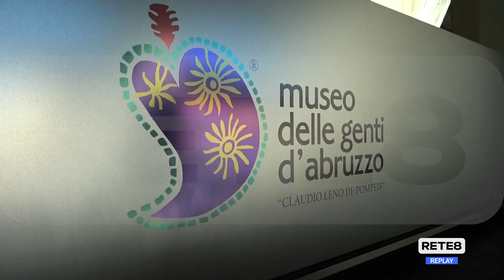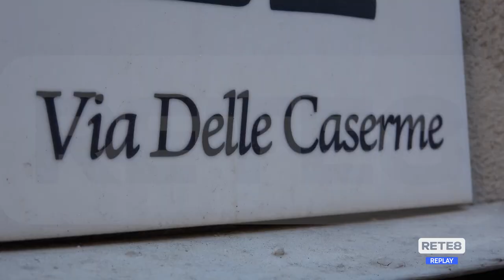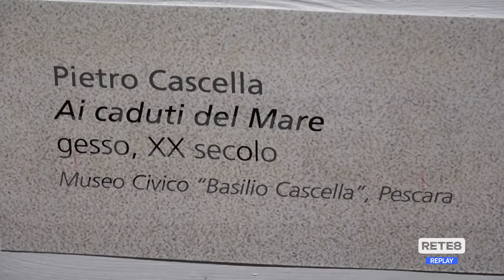Pescara - Inaugurata la sezione sulle tradizioni del mare